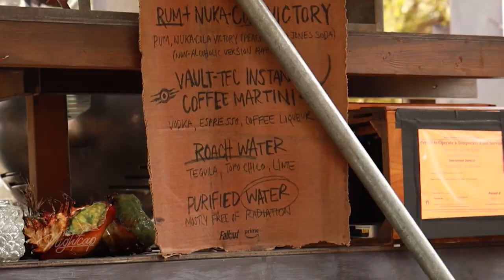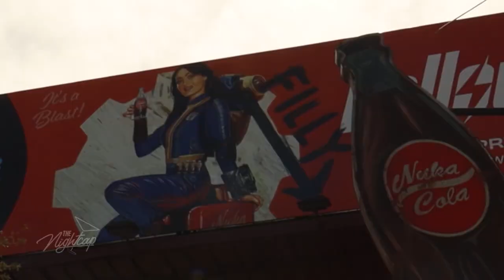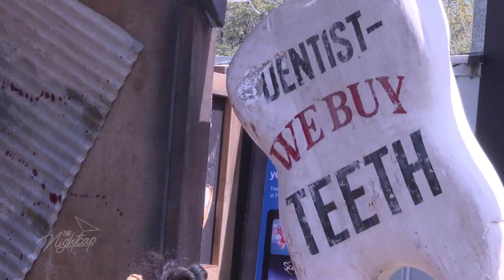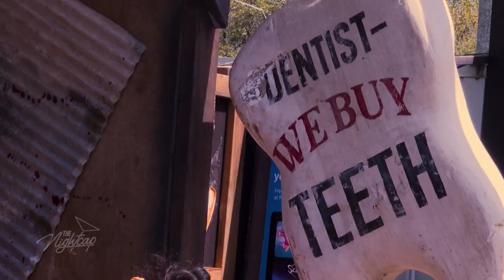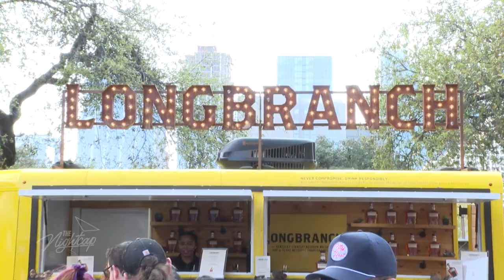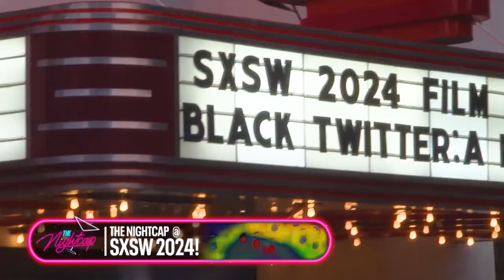SXSW Day 1: Nuka Cola, Whiskey, and more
"Get ready for some excitement because it's almost time for SXSW! Carolina and the team are gearing up to hit the road to Austin for what promises to be an amazing adventure. They can't wait to get started and explore all that the festival has to offer. On day one, Carolina checks out the New Filly activation for the upcoming Amazon Prime show "Fallout". Later, she has the chance to enjoy some delicious whiskey provided by Longbranch while learning about the brand's unique qualities. And to top it off, we visit the red carpet at the movie premiere of the documentary "Black Twitter: A People History". It's going to be an unforgettable experience!"